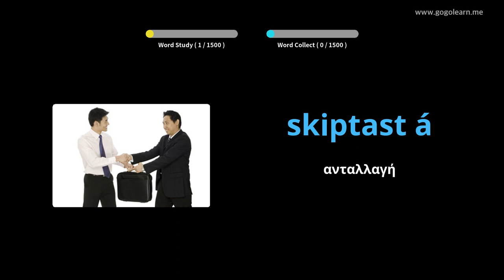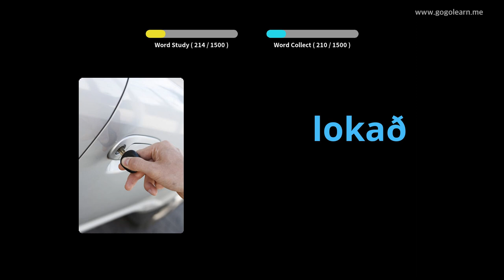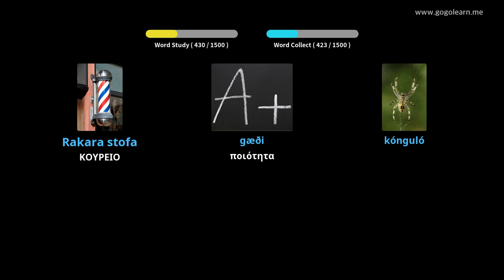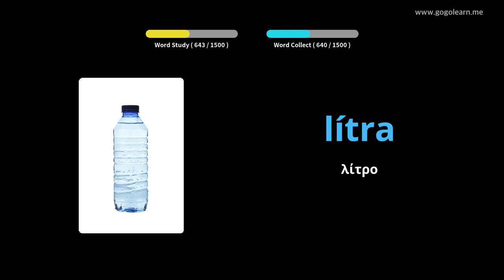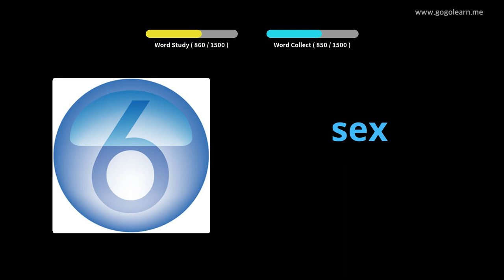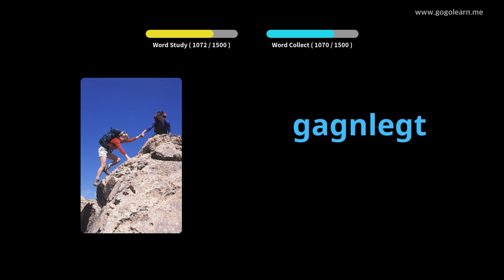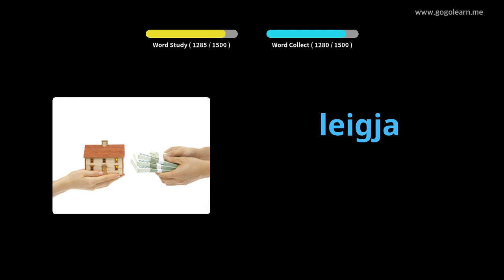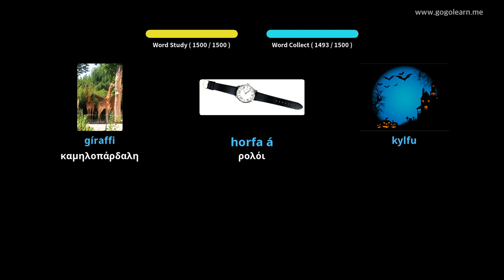Ισλανδικό λεξιλόγιο Basic | Golearn